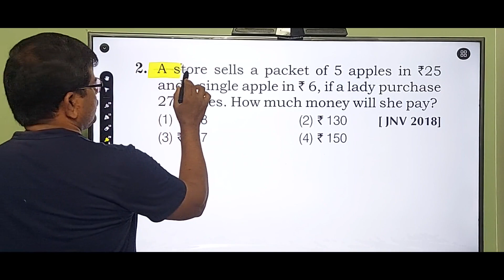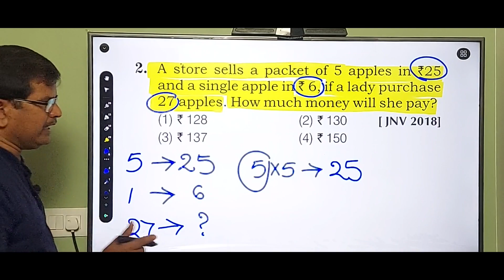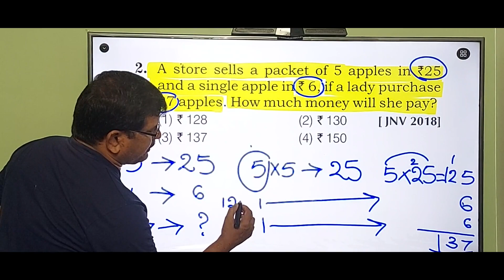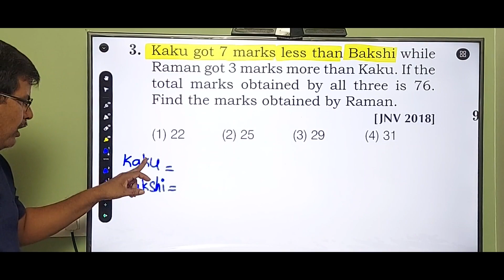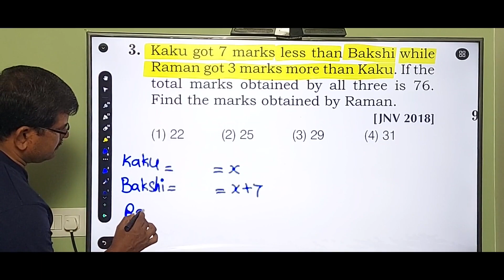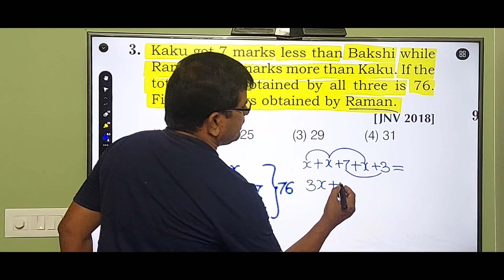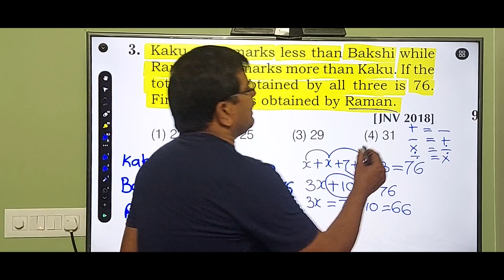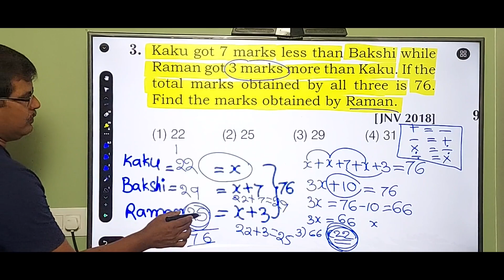Navodaya and Sainik school mathematics class-17, నవోదయ మరియు సైనిక్ స్కూల్ మాథ్స్ Unit-2 Class-17.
TG
Navodaya and Sainik school mathematics. JNVST MathematicsFour fundamental operations
 Navodaya vidyalaya samiti 6th class examination mathematics.
Navodaya and Sainik school mathematics, నవోదయ మరియు సైనిక్ స్కూల్ మాథ్స్ Unit-2 Class-17